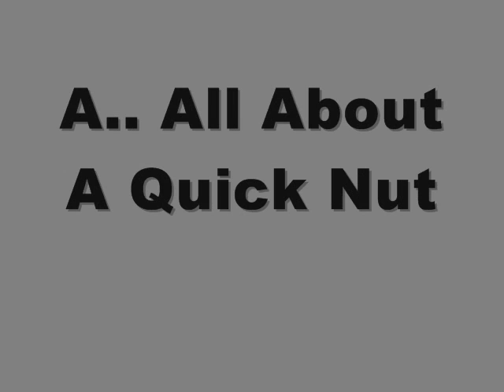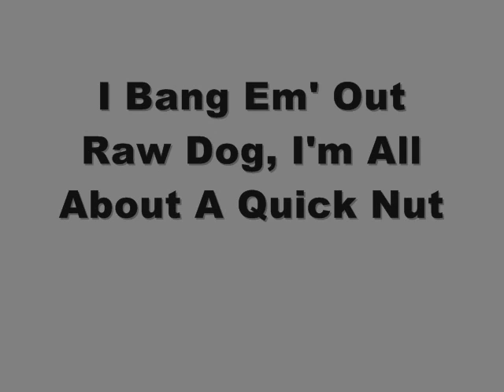Perti Da Don- "Neighborhood Bitches"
Second Single Off The Mixtape "No Room For Pretty Boyz"